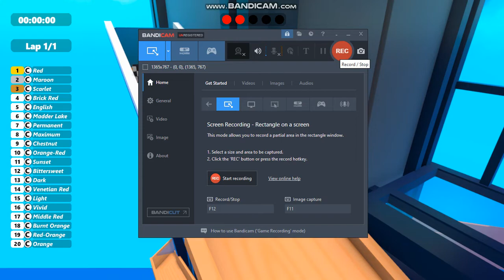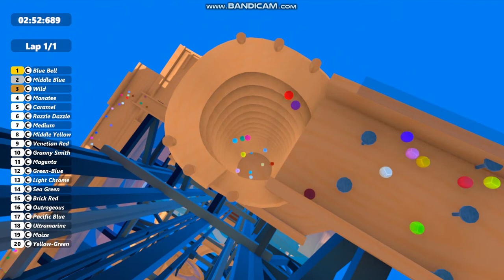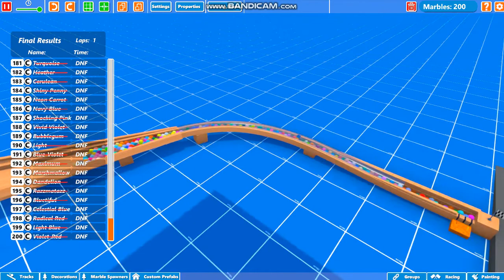#47 Crayola Marble Race Episode 1 (Marble World)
There Are 200 Crayola Colors
Who Will Win This Race?
Comment Your Choice!!!